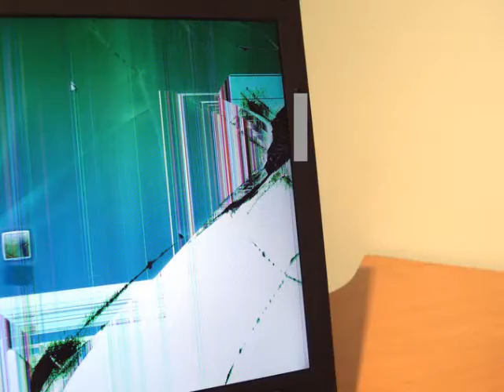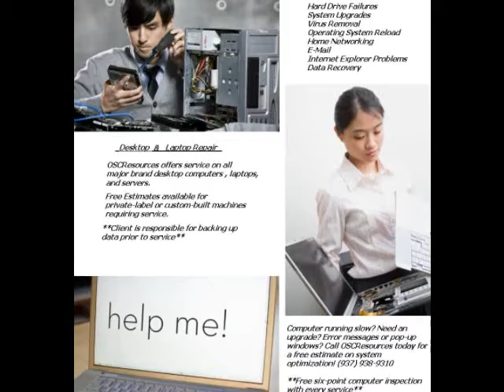Laptop Help St. Catharines | Niagara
Come visit us at 200 Louth St Unit 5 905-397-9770 in Niagara area.
We service all makes and models of Computers Systems:
•Laptops, Notebooks, and Desktop repairs.
•Viruses, Mal-ware, Spy-ware, Pop-ups and other software issues.
•Email, Browser, Internet and Anti-virus issues.
•Cleaning, Upgrading, Diagnosing, Rebuilding.
•Data Recovery, Data Transferring, Windows Tuning.
•Power issues, Locking up, Shutting off, and Over Heating.
•We offer same day service.